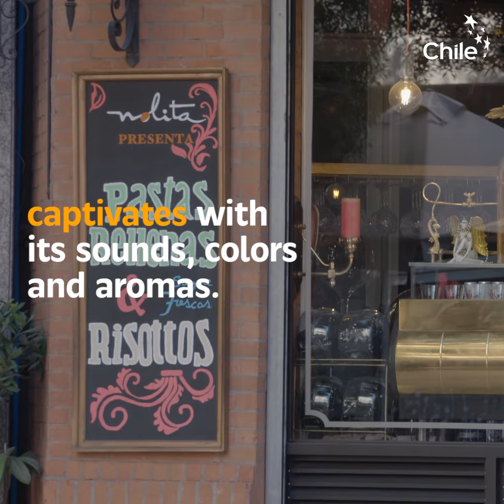Barrio Lastarria | Marca Chile Video Post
During the XIX century a neighbourhood in Santiago was established, that until this day captivates both chileans and foreign visitors.